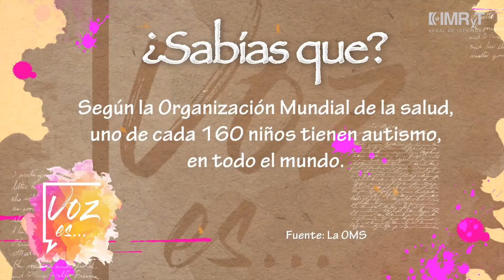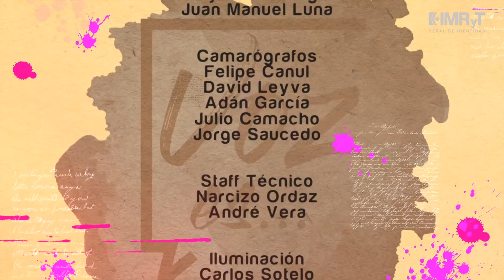Trastorno Autista - VozEs… Discapacidad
Invitada: Psic. Reyna Luna

El espectro autista y sus características son parte de la charla de esta edición de Voz es, así como las recomendaciones y mitos sobre este trastorno.